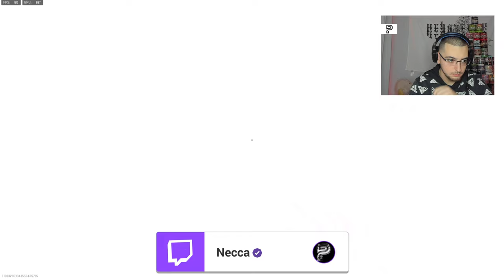My FIRST Trickshot on Modern Warfare 2.. (MW2 Road to a Killcam)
i hit my FIRST Trickshot on the NEW Call of Duty Modern Warfare 2 13 years later in a Search & Destroy Trickshotting 6 Man with @Blazifyy @AlexCOGF @Nality & @IsJayyy and we hit 3 TRICKSHOTS in ONE GAME... 150 LIKES FOR ANOTHER MW2 ROAD TO A KILLCAM WITH BLAZIKEN! (FaZe Clan Trickshots on NEW COD MW2)